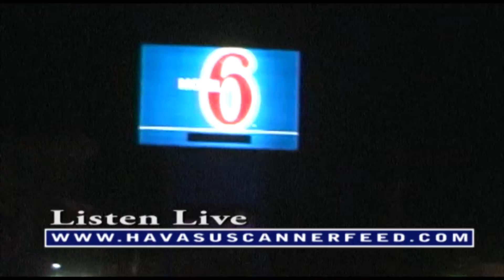Culture Shock Fire Follow up